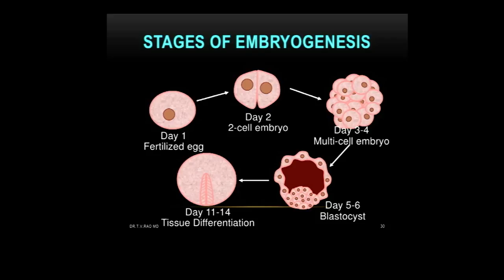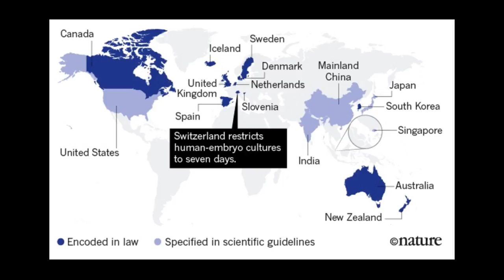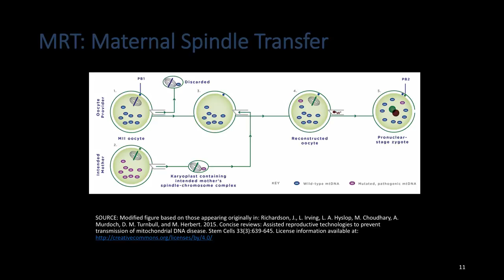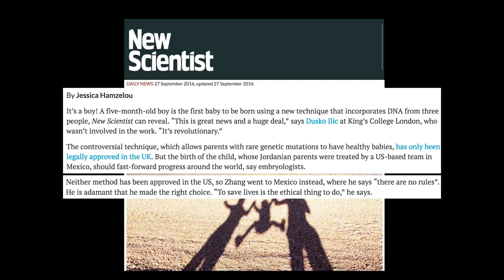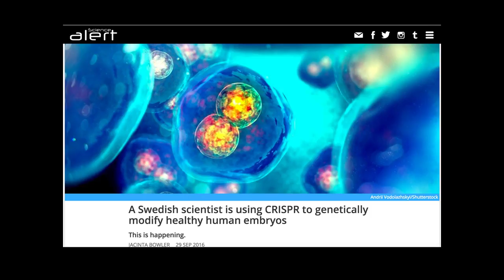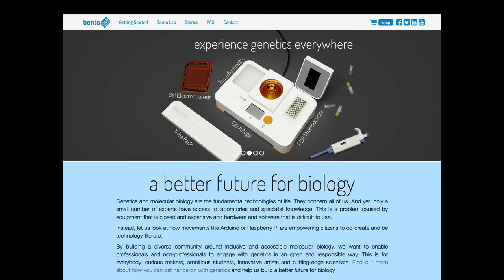New technology is letting us edit humanity, but should we? | Jeffrey Kahn | TEDxMidAtlantic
Jeffrey Kahn is the Andreas C. Dracopoulos Director of the Johns Hopkins Berman Institute of Bioethics.  He is also Robert Henry Levi and Ryda Hecht Levi Professor of Bioethics and Public Policy, and Professor in the Department of Health Policy and Management in the Johns Hopkins University Bloomberg School of Public Health. His research interests include the ethics of research, ethics and public health, and ethics and emerging biomedical technologies.

Dr. Kahn speaks widely both in the U.S. and abroad, and has published four books and over 125 articles in the bioethics and medical literature. He is an elected Fellow of the Hastings Center, and has chaired or served on committees and panels for the National Institutes of Health, the Centers for Disease Control, and the Institute of Medicine/National Academy of Medicine, where he is currently chair of the Board on Health Sciences Policy. His education includes a BA in microbiology (UCLA, 1983), MPH (Johns Hopkins, 1988), and PhD in philosophy (Georgetown, 1989).